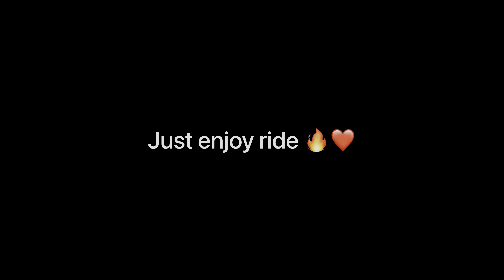Srs(Sikkimese riding squad) joining program ❤️ riding beneli TRK 502 ❤️‍🔥🥹